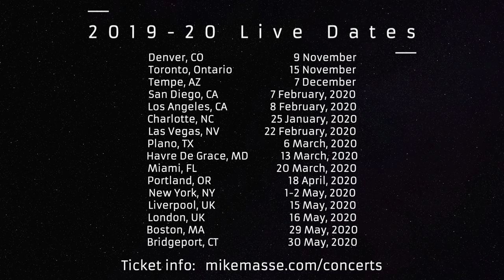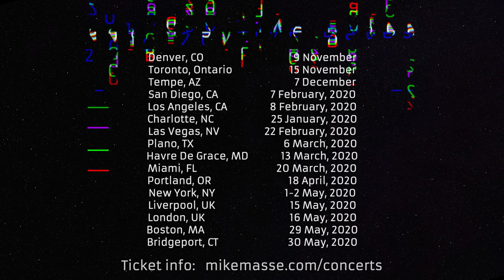When You Close Your Eyes (acoustic Night Ranger cover) - Mike Massé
"When You Close Your Eyes" by Night Ranger, an acoustic cover by Mike Massé.
Get on Apple: coming soon
Get on Google: coming soon

Liner Notes:

This is one of my favorite Night Ranger songs, and boy do I love me some Night Ranger.  They were one of my favorite bands in high school.  They were the perfect combination of catchy melodies and harmonies, high energy stage show, and rocking dueling lead guitars.  They are one of the quintessential 80s bands.  I was lucky enough to see them live a couple of times, and they didn't disappoint (including a stellar show at Red Rocks, outside of Denver).  "Midnight Madness" was their second album, but all three of their first few albums got tons of play on my CD player (and cassette player before that).

For my acoustic arrangement, I decided to do a split screen to divide up the Jack Blades and Kelly Keagy vocal parts.  I always loved how this song featured both great singers in the band.  And boy, could they sing.  I hope this acoustic version captures and emits even a fraction of the joy that the original version brought to me.

I doubled the vocals on the chorus, as did Jack Blades in the original.  Gives it that nice thick sound.  I used previous takes, since I did a few passes of this before getting the full take I was happy with.

Thanks for the great music and good times, Night Ranger!

Thanks to Wild Dog Stomp for the stomp pedal I'm using

Thanks to Ovation guitars for my Ovation Custom Legend, made in the U.S.A. I'm an Ovation-sponsored artist

Love,

-Mike